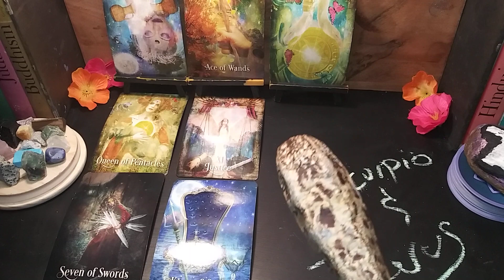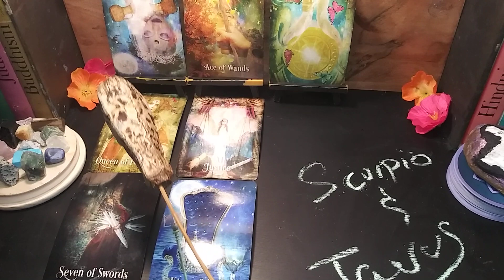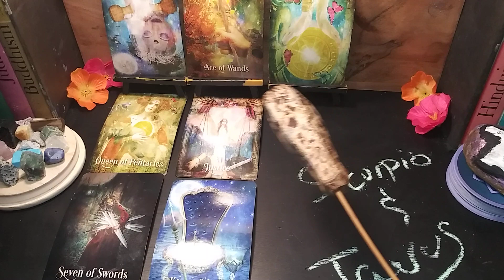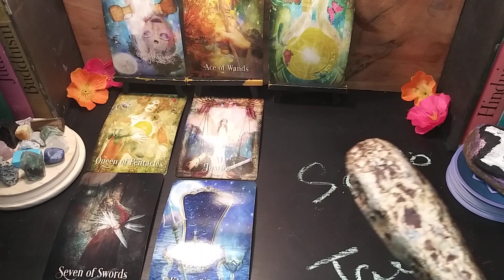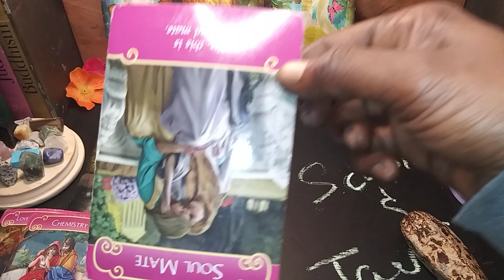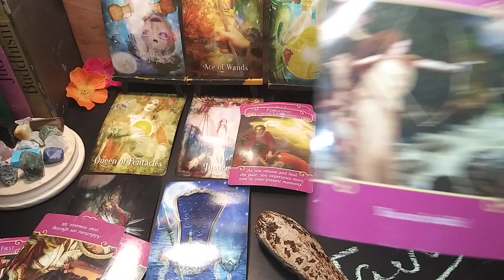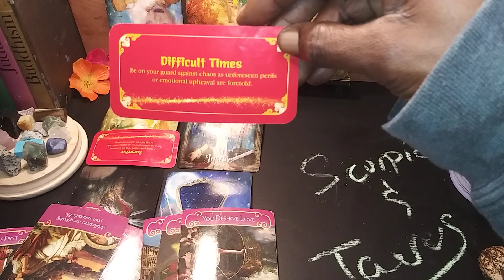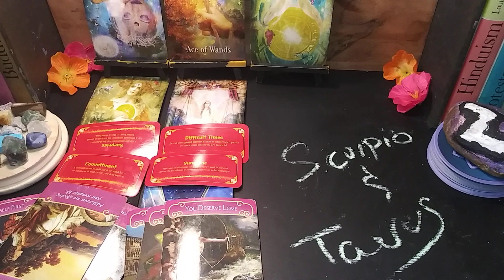💋♏ SCORPIO & ♉ TAURUS RELATIONSHIP JANUARY2022 TAROTREADING